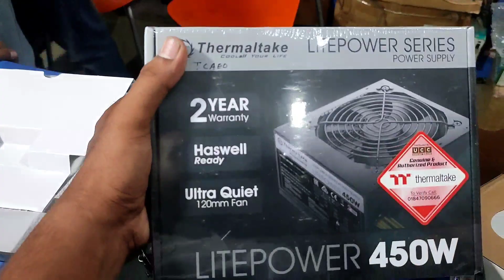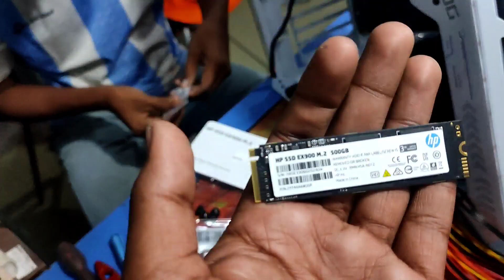63K Budget Pc build Guide 2023 . AMD PC build based on Ryzen 5 5600g Authentic . Travel With Sadi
63K Budget Pc build Guide 2023 . AMD PC build based on Ryzen 5 5600g Authentic . Travel With Sadi

আজকের ভিডিওতে আমরা এই সময় ৬৩  হাজার টাকা বাজেটে কেমন পিসি বিল্ড করা যেতে পারে সেই বিষয়ে একটা আইডিয়া দেওয়ার চেষ্টা করেছি। আশা করি ভিডিওটি আপনাদের ভালো লাগবে।

Parts used:
Processor: AMD Ryzen 5 5600g
MoBo: Asrock B550M Steel Legend Micro-ATX
RAM: Corsair Vengeance LPX 8GB 3200MHz DDR4 x2
SSD: Lexar 500GB M.2 NVMe
PUS: Thermaltake Litepower 550W
Case: Asus ROC

Extras:
Monitor: Accer 22" Full HD
Key & Mice: Gaming Keyboard, Mouse and Mouse Mat Combo